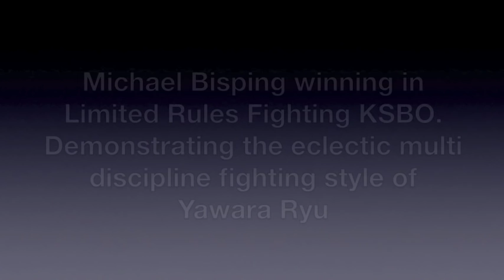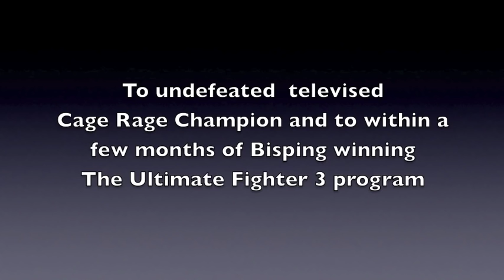Bisping Yawara Ryu Student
Michael Bisping using his Yawara Ryu, KSBO (knockdown wrestling) and modified Muay Thai and strikes and kicks winning the International KSBO Championship in Nottingham UK. Britain's first Limited Rules Fighting Circuit and the championship in which many of the UK's top UFC fighters gained valuable experience. James Zicik, Lee Remedios and Michael The Count Bisping, Dan Hardy. The latter two fighters both trained from Novices to accomplished MMA fighters by Paul Lloyd Davies.